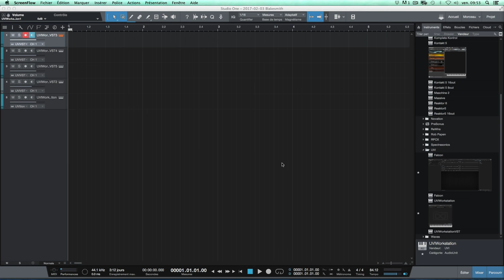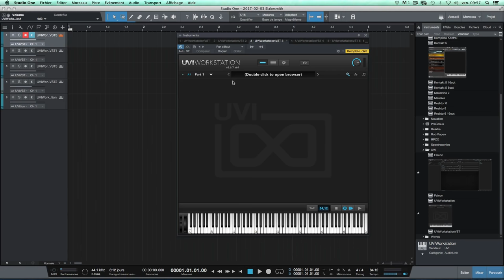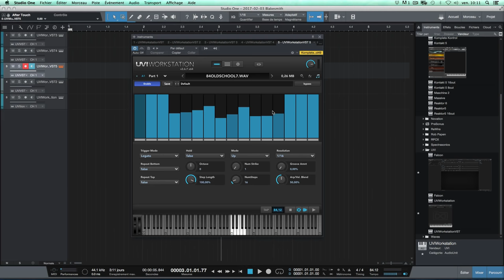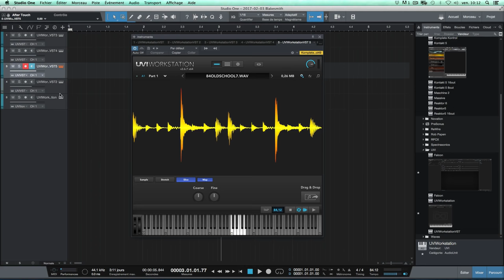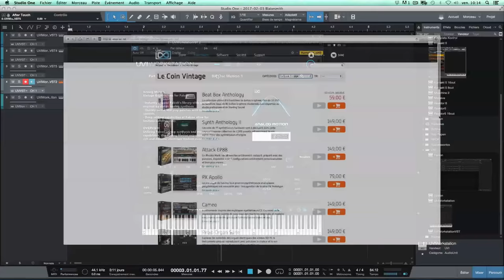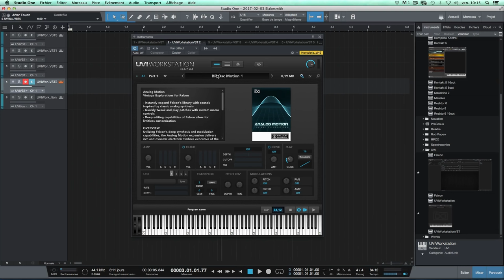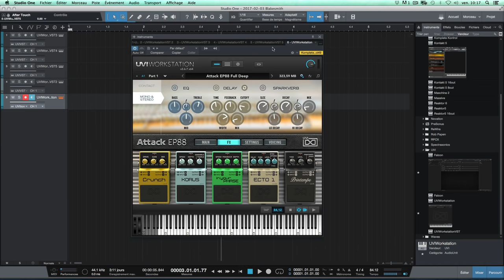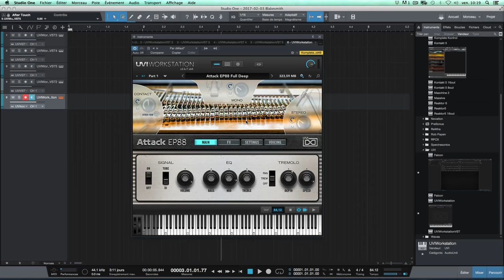MAO : Le Meilleur Sampleur GRATUIT!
Voici, à mon humble avis, le meilleur Sampleur à ce jour GRATUIT ! Il est indéfiniment gratuit donc il n'y a pas à s'en faire. Je vous le conseille fortement pour toutes les raisons que l'on va voir dans cette vidéo !